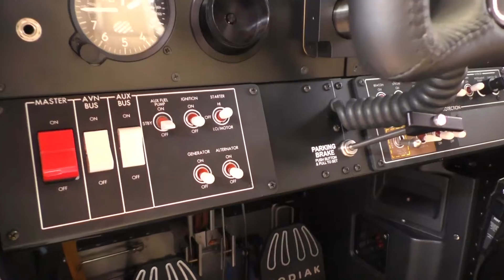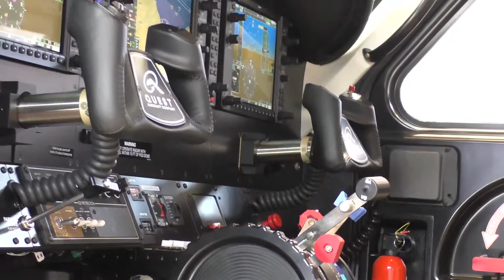KODIAK - AERO Friedrichshafen 2015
AERO Friedrichshafen 2015 The Global Show for General Aviation
by Peter Borovszky